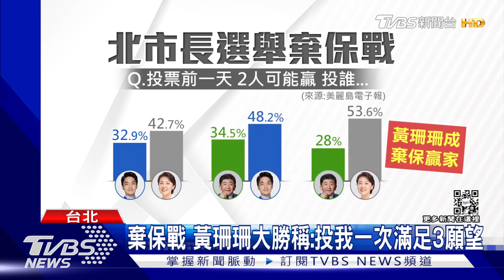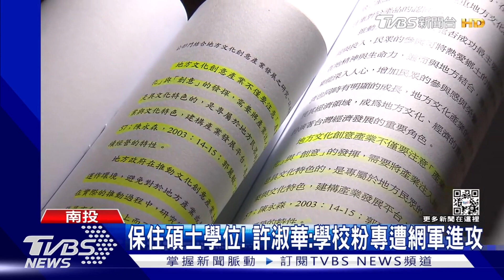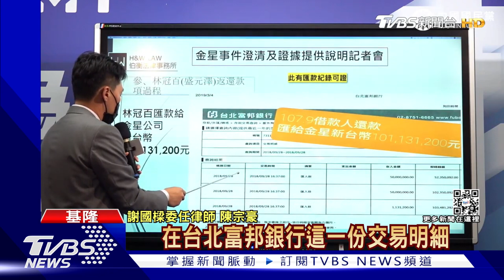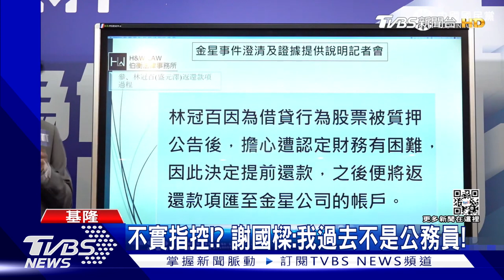【2022選戰】台北市長選戰陷膠著難棄保？！韓國瑜返高雄同框柯志恩 韓粉瘋狂喊很想你！